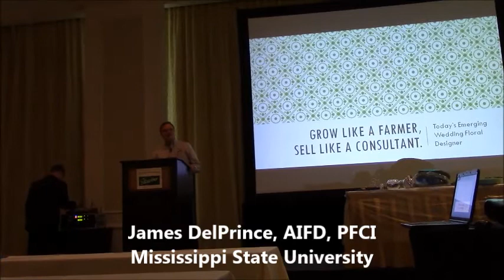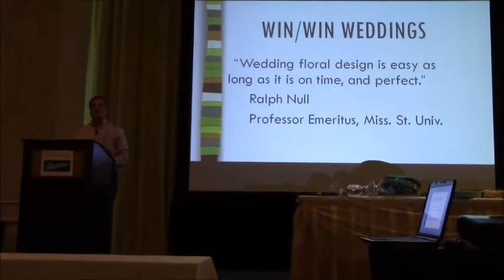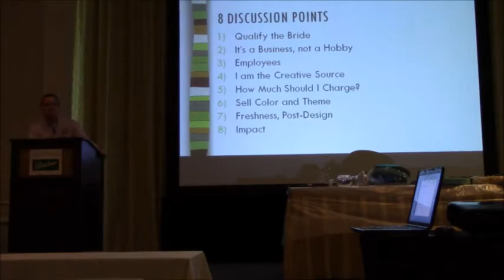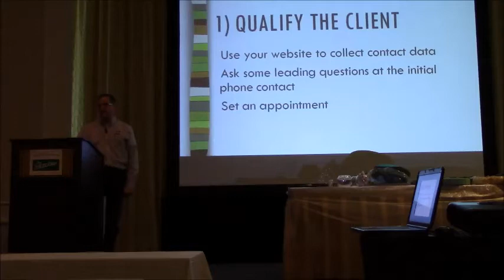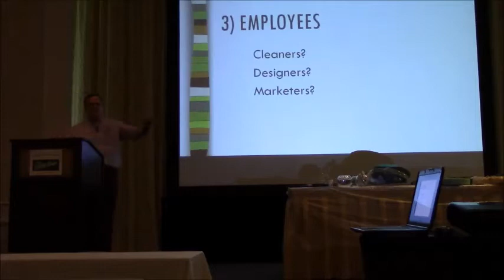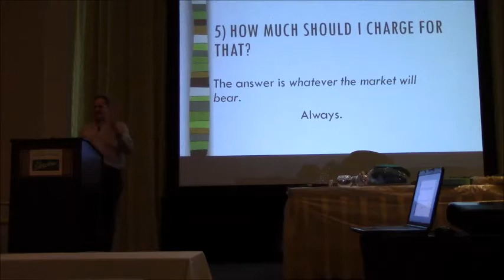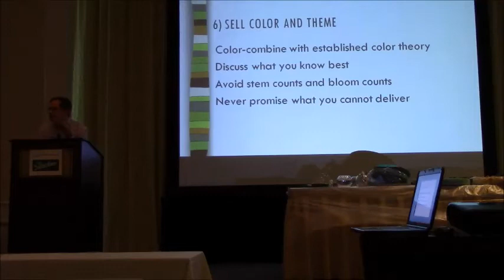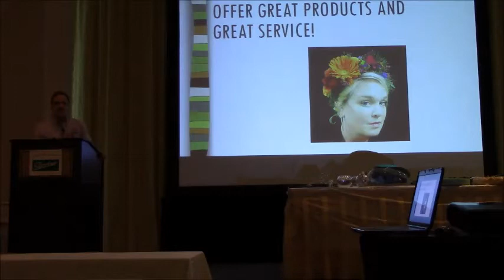Grow Like a Farmer, Sell Like a Consultant - James DelPrince, AIFD PFCI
You’ve grown it, with all the science, luck and love from your heart, now a bride wants you to arrange and deliver it.  You are not only a grower any more, you are a florist in the 19th and 20th century sense of the word, “a producer of cut flowers and ornamentals who arranges flowers for occasions.” Are you ready to be not only a horticulture scientist, but a horticulture artist as well -  a floral designer?  If so, great, but do not be a “starving artist”!